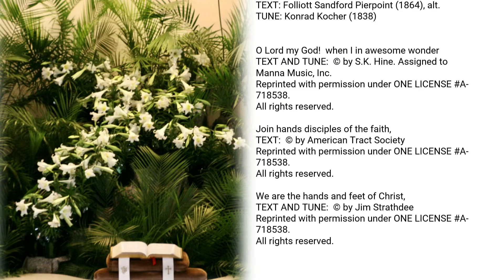Fourth Sunday of Easter - April 21, 2024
Sermon title: "Self-Giving Love" by The Rev. Janel Rice

General Liturgy 7 - Discipleship reprinted or adapted from the 1995 Moravian Book of Worship with the permission of the Interprovincial Board of Communication, Moravian Church in America.

Moravian Book of Worship hymn 552
TEXT: Henry Hart Milman (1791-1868), alt.
TUNE: John Frederick Wolle (1888)

Reprinted with permission under ONE LICENSE A-718538.

Join hands disciples of the faith,

We are the hands and feet of Christ,

Moravian Book of Worship hymn 817
TEXT: Thomas Ken (1695), alt. (1709)
TUNE: Genevan Psalter (1551), original form

Heart with Loving Heart United
Moravian Book of Worship hymn 401
TEXT: Nicholas Ludwig von Zinzendorf (1723). Tr. Walter Klaassen (1965, 1983)
TUNE: Herrnhut (c. 1735); John Thommen (1745); C. Gregor Choralbuch (1784)

Moravian Book of Worship hymn 538
TEXT: Folliott Sandford Pierpoint (1864), alt.
TUNE: Konrad Kocher (1838)